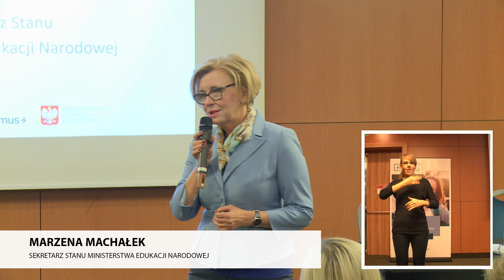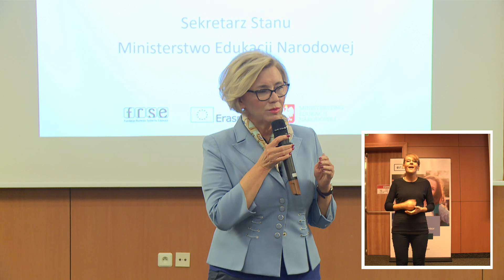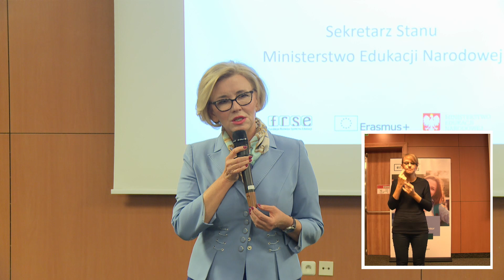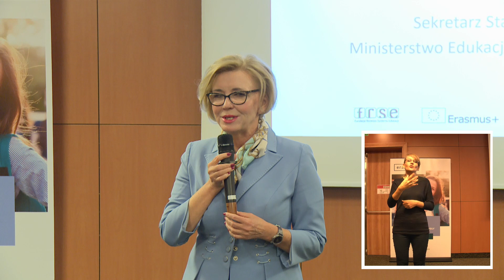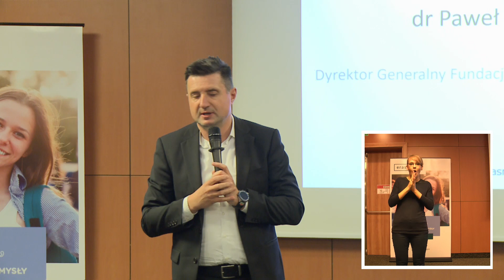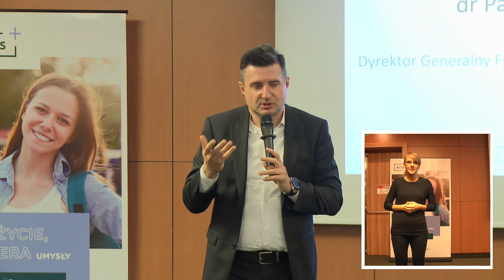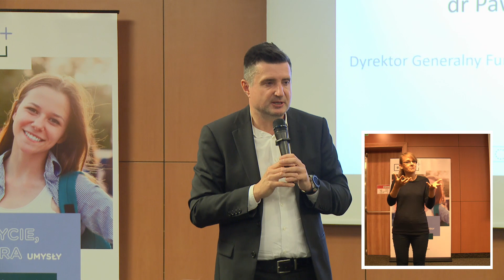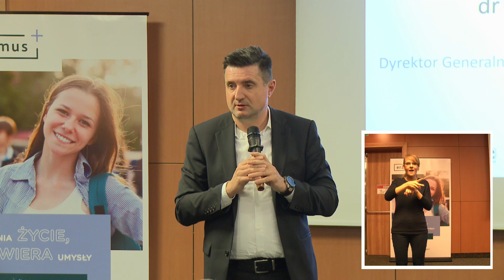Otwarcie konferencji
Marzena Machałek, sekretarz stanu Ministerstwo Edukacji Narodowej, dr Paweł Poszytek, Dyrektor Generalny Fundacji Rozwoju Systemu Edukacji.
Wystąpienie zarejestrowane podczas konferencji pt. Edukacja włączająca – od założeń do praktyki zorganizowanej przez Ministerstwo Edukacji Narodowej przy współpracy Fundacji Rozwoju Systemu Edukacji, która odbyła się 30 października 2019r. w Warszawie.